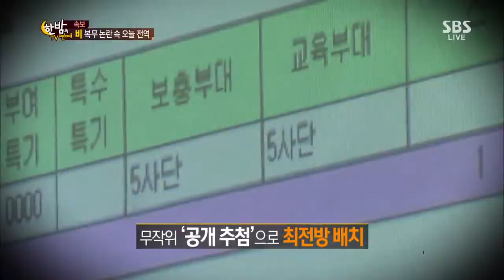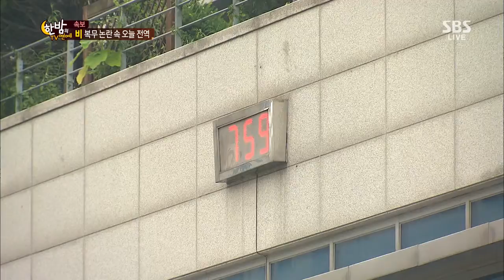한밤의 TV연예 20130710 #47(1)